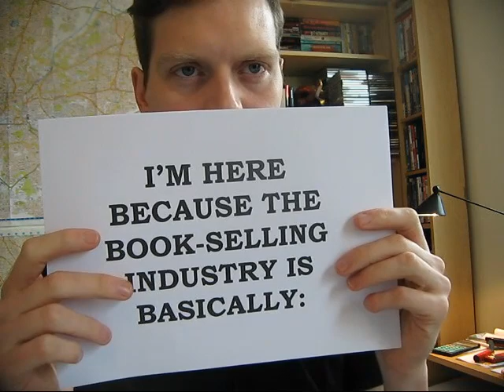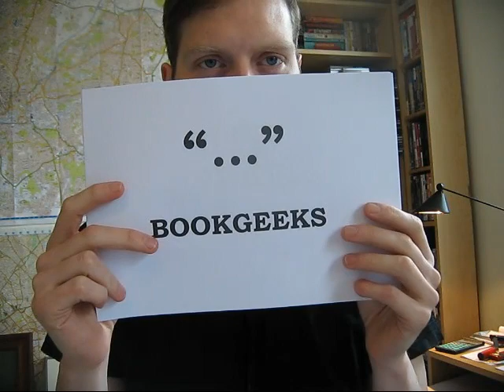Simon Spurrier -- A Serpent Uncoiled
Si Spurrier drowns you in grouchy fabricated nonsense. for more.